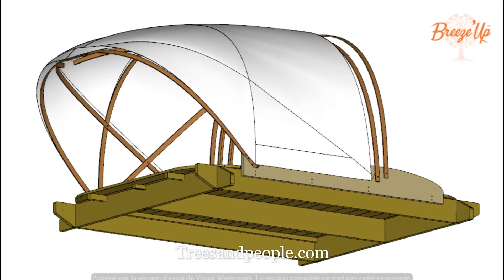Breeze'Up et sa tente décapotable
Une tente facile à monter soi même, entre deux arbres. Structure en bois local à monter sans outils, armature de la tente en bambous pré-cintrés, toile de tente durable et indéchirable résistante à des rafales de vent de plus 110 kmh.
Livrées chez vous dans toute l'EU. Belgium handmade.